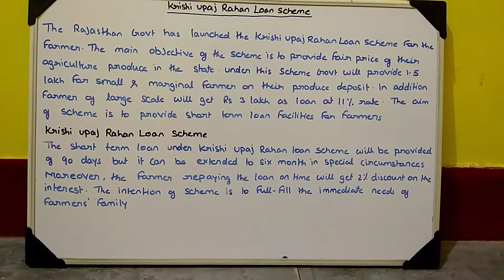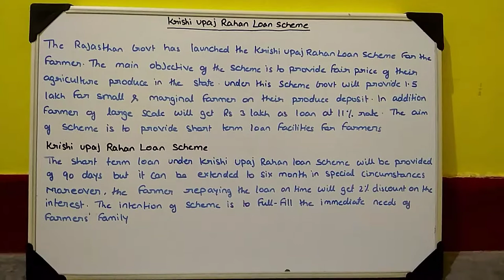Rajasthan Krishi Upaj Rahan Loan Scheme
Rajasthan PSC and State Govt Exam